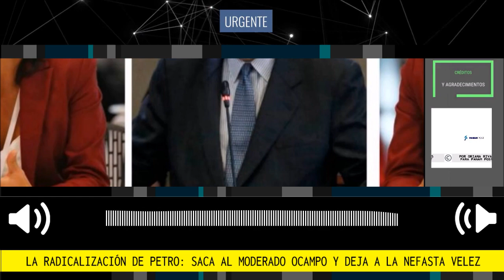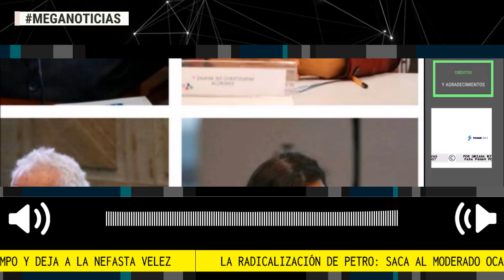🔴 LA RADICALIZACIÓN DE PETRO: SACA AL MODERADO OCAMPO Y DEJA A LA NEFASTA VELEZ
El ahora exministro de Hacienda era considerado "el polo a tierra" dentro del otrora gabinete. Colombia atraviesa horas complejas de la mano de un presidente que se niega a aceptar la pluralidad de opiniones.
Por Panam Post